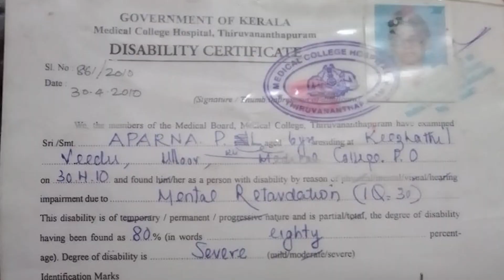അപർണയുടെ അമ്മയുടെ ആനന്ദവാക്കുകൾ ഇങ്ങ് അമേരിക്കയിൽ ഇരുന്ന് കേൾക്കുമ്പോൾ...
അപർണയുടെ അമ്മയുടെ ആനന്ദവാക്കുകൾ ഇങ്ങ് അമേരിക്കയിൽ ഇരുന്ന് കേൾക്കുമ്പോൾ എന്റെ കണ്ണുകളാണ് നിറഞ്ഞൊഴുകുന്നത്. കഴിഞ്ഞ രണ്ടര വർഷങ്ങളായി അപർണയുടെ സംഗീത സാധ്യതകളെ തൊട്ടുണർത്തിയപ്പോൾ അവളിൽ വന്ന മാറ്റം അത്ഭുതകരമാണ്. ഡിസബിലിറ്റി ശതമാനം കുറയുകയും IQ, EQ ലെവൽ കൂടുകയും ചെയ്ത സന്തോഷം നിങ്ങളുമായും പങ്കുവയ്ക്കുന്നു. Different Art Centre ൽ വന്ന് അവളെ കൈയടിച്ച് പ്രോത്സാഹിപ്പിച്ച കാണികൾക്കും അവളെ ചേർത്തുപിടിച്ച സംഗീതാധ്യാപിക മീരയ്ക്കും മറ്റ് എല്ലാ അധ്യാപകർക്കും നന്ദി.